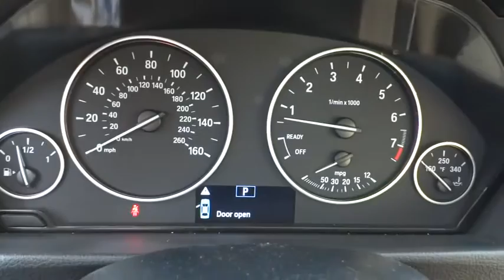2012 BMW 3 Series San Francisco, San Jose, Oakland, Marin, bay area, CA 34995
2012 BMW 3 Series
2012 BMW 3 Series 328i PREMIUM PKG - Stock#: 34995 - VIN#: WBA3A5C54CF345044